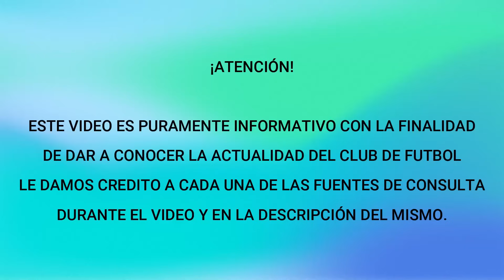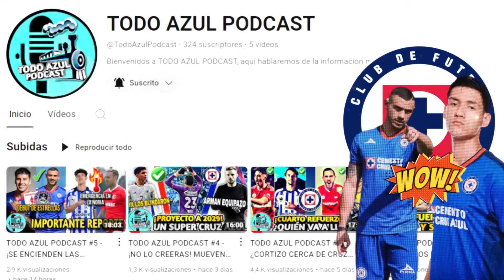¿QUE REVELO SANCHEZ? REFUERZO CELESTE ALZA LA VOZ l MONTAÑO REGALA AUTOGRAFOS A LA AFICION AZUL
Fuentes de la información:
@FOXSportsMX vía X
@cordova_sports vía X
Azules aquí esta el link al capitulo 5 de Todo Azul Podcast: